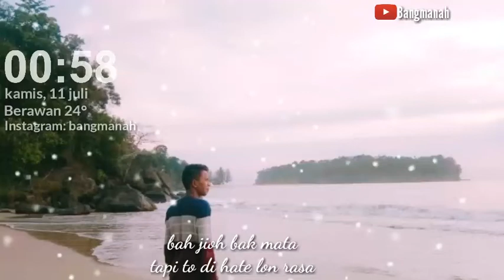Lagu aceh terbaru , jioh dimata tapi to di hate